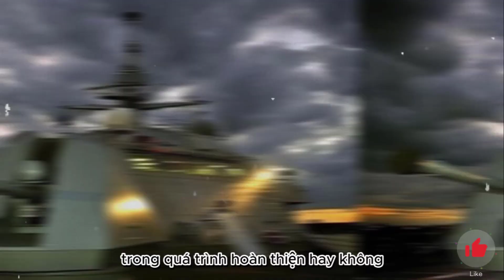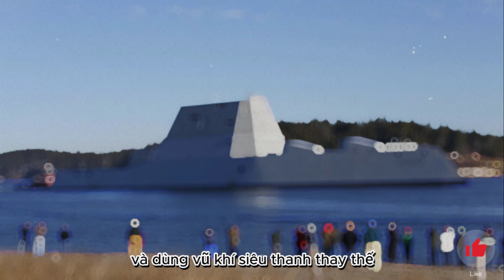Tàu USS Zumwalt - Khu trục hạm tàng hình có công nghệ tiên tiến và nguy hiểm nhất trong Hải quân Mỹ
Khu trục hạm tàng hình USS Zumwalt bắt đầu lắp đặt những hệ thống cần thiết, sẵn sàng cho việc được trang bị vũ khí siêu thanh.
Theo USNI News, hiện chiến hạm USS Zumwalt đã đến xưởng đóng tàu Mississippi để bắt đầu lắp đặt các nâng cấp công nghệ cần thiết để mang và bắn vũ khí siêu thanh.

"Việc nâng cấp sẽ đảm bảo Zumwalt vẫn là một trong những con tàu có công nghệ tiên tiến và nguy hiểm nhất trong Hải quân Mỹ và thế giới", Hải quân Mỹ cho biết.

Dù việc lắp đặt những hệ thống kỹ thuật cần thiết lên USS Zumwalt đang được tiến hành những Hải quân Mỹ thừa nhận, hiện nay lực lượng này chưa có loại vũ khí siêu thanh để trang bị cho Zumwalt.

"Hải quân có kế hoạch thực hiện cuộc thử nghiệm tên lửa siêu thanh từ tàu khu trục mang tên lửa dẫn đường USS Zumwalt vào tháng 12/2025", Đại úy Tyson Young thuộc văn phòng điều hành chương trình Hệ thống Chiến đấu Tích hợp Zumwalt cho biết.

Theo Cơ quan Kiểm tra và Đánh giá Hoạt động của Hải quân Mỹ (DOT&E), để có thể phóng tên lửa siêu thanh, USS Zumwalt, chiếc đầu tiên thuộc lớp chiến hạm cùng tên phải thực hiện "đại phẫu".

Hai bệ pháo 155 mm trước thượng tầng sẽ bị tháo bỏ và thay thế bằng 4 ống phóng thẳng đứng. Mỗi ống chứa được 3 Phương tiện Lướt Siêu thanh (C-HGB), cho phép USS Zumwalt mang được tổng cộng 12 tên lửa siêu thanh.

USS Michael Monsoor, chiếc thứ hai trong lớp Zumwalt, cũng sẽ được trang bị số tên lửa tương tự. Tuy nhiên chưa rõ chiếc cuối cùng là USS Lyndon B. Johnson có được lắp đặt tên lửa C-HGB trong quá trình hoàn thiện hay không.

Vũ khí siêu thanh có tốc độ từ Mach 5 trở lên, có tầm bắn và khả năng cơ động cao hơn so với tên lửa đạn đạo, giúp nó có thể xuyên thủng lớp phòng thủ tên lửa của đối phương.

Tốc độ lớn, khả năng cơ động và đường bay thấp trong khí quyển khiến vũ khí siêu thanh rất khó bám bắt và đánh chặn so với tên lửa đạn đạo truyền thống, đặt ra thách thức lớn với mọi lưới phòng thủ của đối phương.

C-HGB là dự án hợp tác của Hải quân và Lục quân Mỹ, bao gồm đầu đạn, hệ thống dẫn đường và tấm chắn nhiệt, được kỳ vọng sẽ đóng vai trò nền tảng cho tên lửa tấn công siêu vượt âm của Quân đội Mỹ.

Các quân chủng của nước này đều đang phát triển vũ khí siêu thanh phù hợp với đặc thù hoạt động của mình. Hiện mọi việc mới chỉ dừng lại ở những vụ thử đầu tiên.

Khu trục hạm tàng hình lớp Zumwalt được coi là một trong những dự án quân sự tốn kém nhất lịch sử Mỹ, nhưng lại gây thất vọng với hàng loạt lỗi thiết kế, đội giá và chậm tiến độ.Theo USNI News, hiện chiến hạm USS Zumwalt đã đến xưởng đóng tàu Mississippi để bắt đầu lắp đặt các nâng cấp công nghệ cần thiết để mang và bắn vũ khí siêu thanh.

Khu trục hạm tàng hình lớp Zumwalt được coi là một trong những dự án quân sự tốn kém nhất lịch sử Mỹ, nhưng lại gây thất vọng với hàng loạt lỗi thiết kế, đội giá và chậm tiến độ.